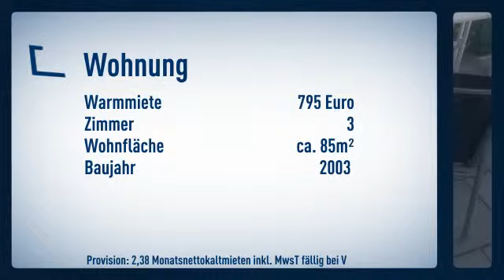Hier finden Sie ihre Ruhe ! Über den Dächern von Troisdorf.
Dachgeschoss
Zimmer: 3

Marita Baldauf